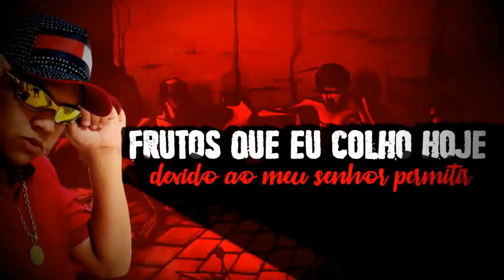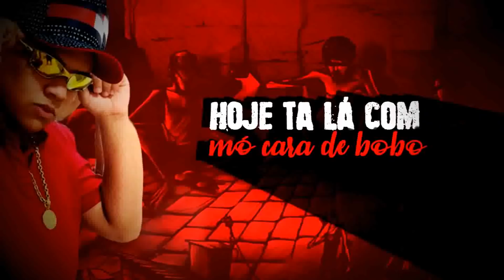MC Henrique da VN - Para Pra Ver (Lyric Vídeo) (DJ RB)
Se inscrevam, ativem as notificações e cliquem em Gostei.

Artista - MC Henrique da VN
Música - Para Pra Ver
Ano - 2019